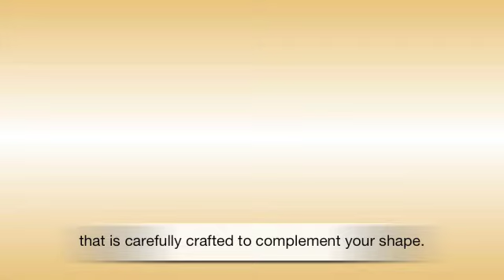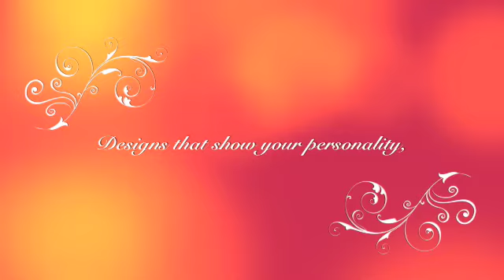My Silhouette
Let our Designs flatter your figure.  "My Silhouette" features graceful artistic shirt designs that enhance your figure.